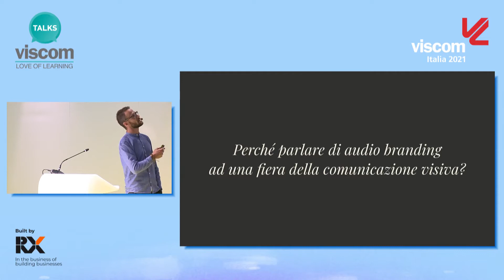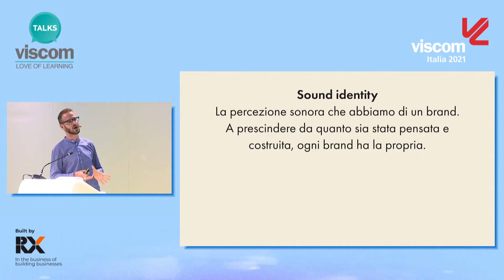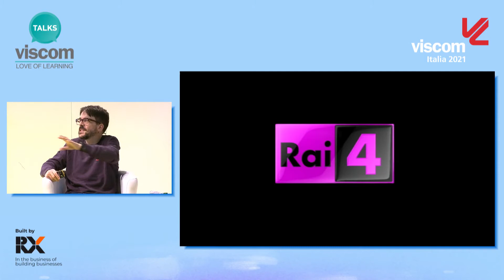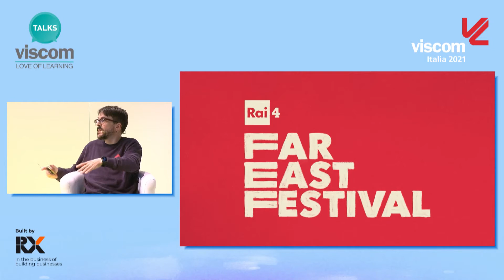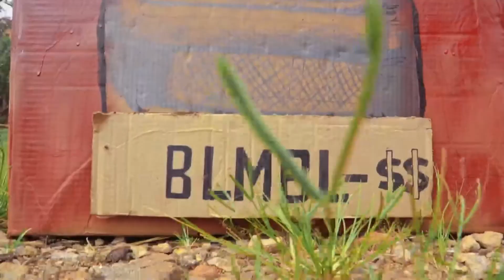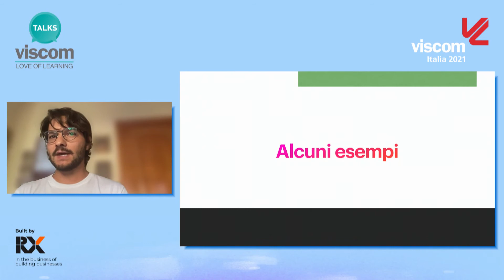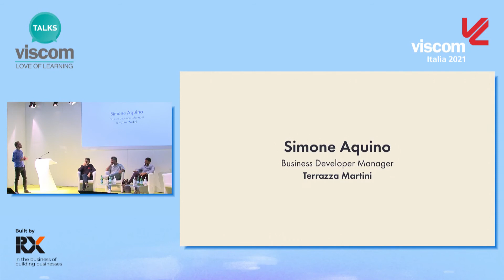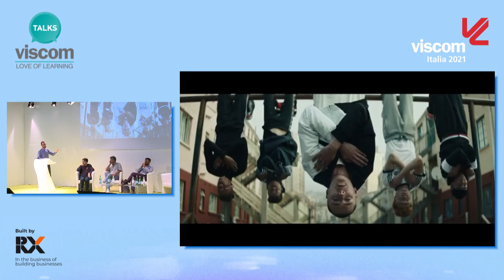VISCOM TALKS - Audio branding: la musica e il suono nelle strategie di comunicazione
- In collaborazione con Soundmark -
Musica e suono hanno un potere unico e magico perché parlano un linguaggio universale: quello delle emozioni. Per questo sono oggi considerati indispensabili tool di comunicazione, elementi imprescindibili nella definizione di identità di un brand. Avere una sound identity riconoscibile e una brand voice ben definita è una priorità per tutte le aziende più innovative, quelle che vogliono farsi riconoscere anche ad occhi chiusi e che intendono creare legami ancora più profondi e duraturi con la propria audience. Sound logo, podcast, musica negli spot e sonorizzazioni di spazi corporate: questi e molti altri usi dell’audio branding verranno analizzati durante il talk, grazie all’ausilio di molte case history di successo e al confronto tra i vari creativi e professionisti ospiti di questa tavola rotonda.

RELATORI
Alessio Albano
Founder
731 LAB

Livio Basoli
Chief Creative Officer
Dude

Mauro Corsaro
psicologo, psicoterapeuta e musicista

Roberto Bagatti
Responsabile Brand & Creative
Rai Direzione Creativa

Simone Aquino
Business Developer Manager
Terrazza Martini

MODERATORE
Mimmi Maselli
Music Supervisor & Sound Branding Advisor, Soundmark